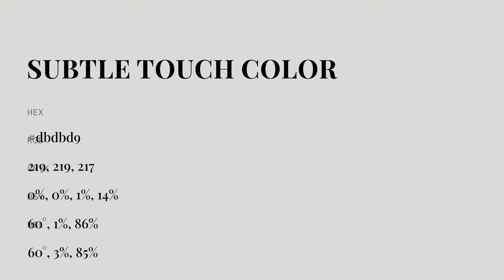Subtle Touch color dbdbd9 hex color - Grey color - Cool color dbdbd9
What color is Subtle Touch ? dbdbd9 hex color - Grey color - Cool color dbdbd9

Hex dbdbd9 Color Code is also known as Subtle Touch color.

Hex dbdbd9 Color code in RGB color code model is created after adding 85.88% red color, 85.88% green color and 85.10% blue color.
Hex dbdbd9 Color code in CMYK color (process color) code model is generated after subtraction of 0% cyan, 0% magenta, 0% yellow and 14% black.